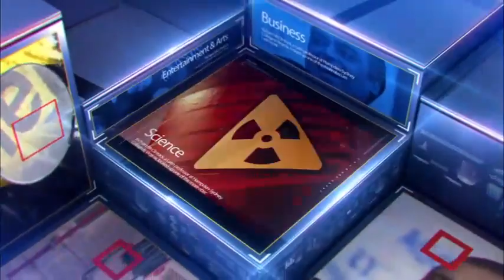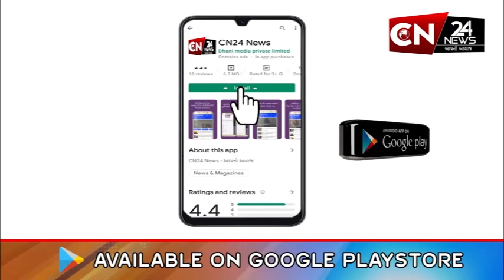મુંબઈ : KKCL દ્વારા ઇન્ડિયા બોયઝ વેર બ્રાન્ડ - જુનિયર કિલર કરી લોન્ચ